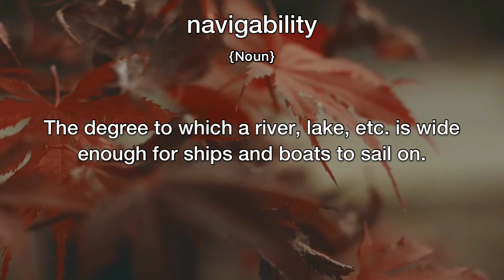Navigability Meaning | Definition of Navigability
- What is the meaning of Navigability
- What is the definition of Navigability
- How to pronounce Navigability
- How to say Navigability